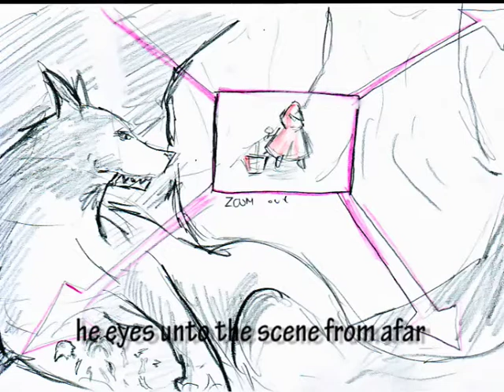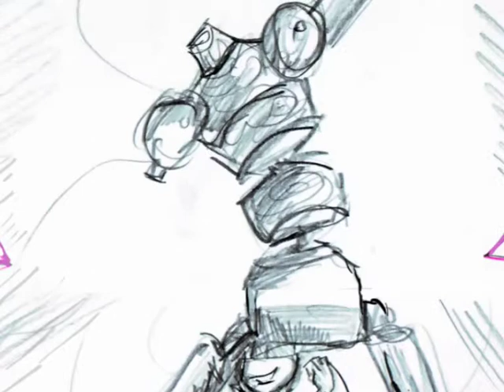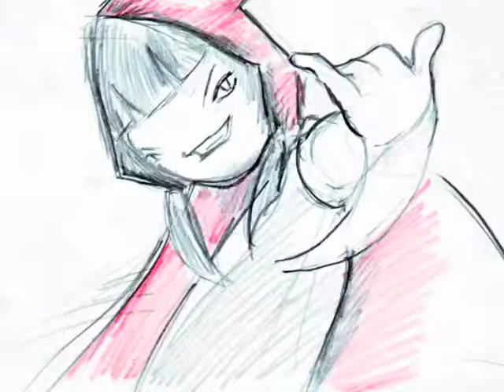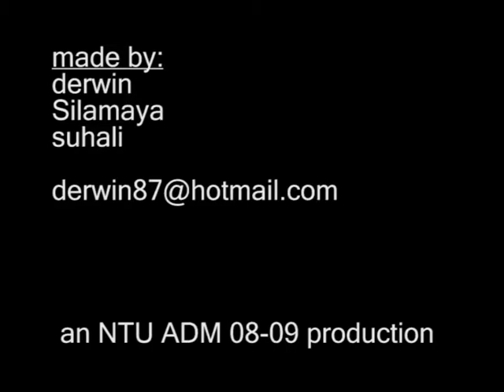smallerversion a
Introduction to storyboard final animatic project. ADM, NTU. 2009 animation production. This is my take on the red riding hood fairy tale... we're supposed to twist it anyhow we want...